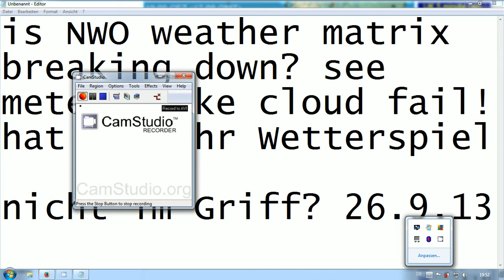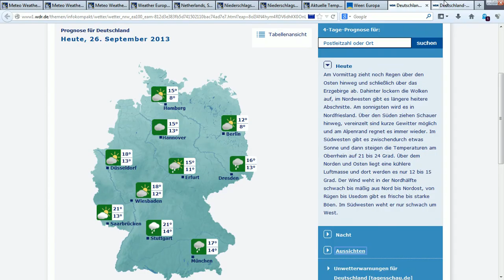26.9.2013 sat24 meteox weather radar fake clouds NWO geoengineering OUT OF CONTROL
NWO geoengineering OUT OF CONTROL,